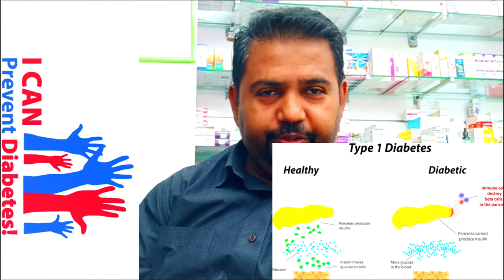Myth 1 : Diabetes is caused by Eating too much sugar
Type 1 diabetes isn’t caused by diet or lifestyle choices. It happens when the cells that produce insulin in the pancreas are destroyed by the immune system.

Type 1 diabetes isn’t caused by diet or lifestyle choices.

It’s also not true to say that type 2 diabetes is caused by sugar. However, the chances of developing this type of diabetes are greater if you are overweight or obese. A high-sugar diet is often a high-calorie diet, and too many calories can lead to weight gain.

In the UK, on average we are eating more sugar than is recommended, so most of us could benefit from cutting down on sweet treats, choosing sugar-free drinks and checking ingredients lists for added sugars.